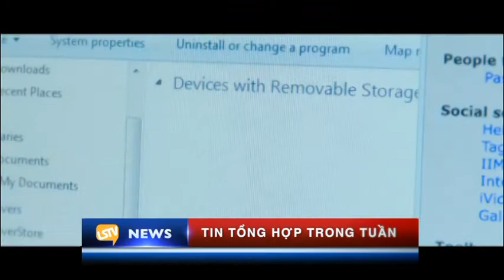TIN CUOI TUAN THAO YEN SATURDAY 2016 09 24 PART B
TIN CUOI TUAN THAO YEN SATURDAY 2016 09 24